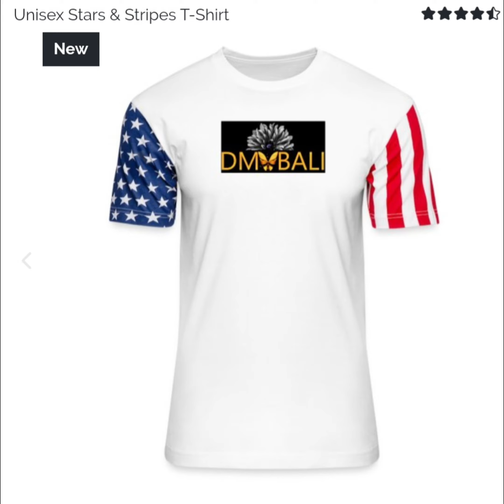Trend Fashion & Stylish 2023 Collection! @ Dmabali.com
Do you love fashion? Then you'll love this video! In it, we're going to unveil a new fashion designers collection, and you're going to love it!

We've gathered some of the best new designers together for this collection, and we've got some truly exciting designs for you to checkout. So buckle up and prepare to fall in love with fashion all over again!